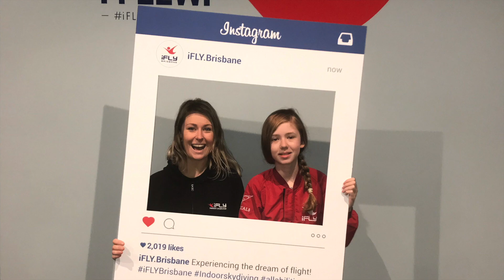Flight School 15th May 2019